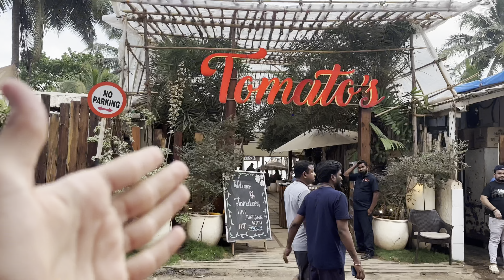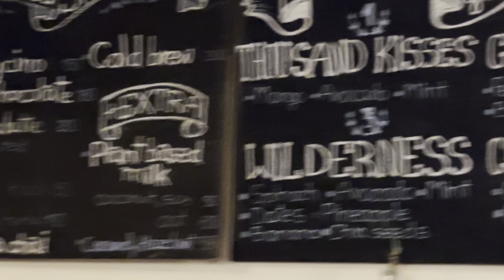Goa in Monsoon🌊⛈️| Goa in July?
Hello guys I am Prince Rochlani an aspiring YouTube Vlogger and an actor 😇
This vlog is all about my journey from Mumbai to Goa in Madgaon Express which leaves from Thane and drop us at Madgao Junction in Goa🌊
In this video you’re to see
How to reach North Goa
How to reach Goa
Trains from Mumbai to Goa
Goa Budget Stays
Goa Hostel Stays
Goa restaurants
Goa beach restaurants
Where to stay in Goa
Where to eat in Goa
Best sunset Place in Goa
Clean beaches of Goa
Locomo Boutique Stay
Tomato’s Goa
Coffee Places in Goa
Goa in Monsoon
Goa in July
Goa monsoon
Goa rains